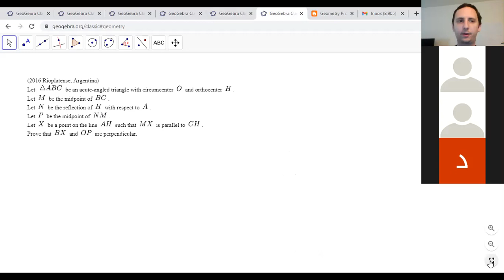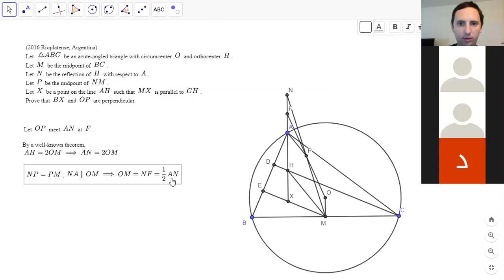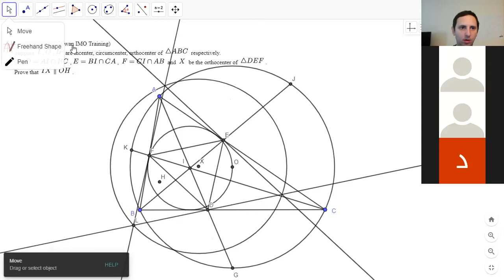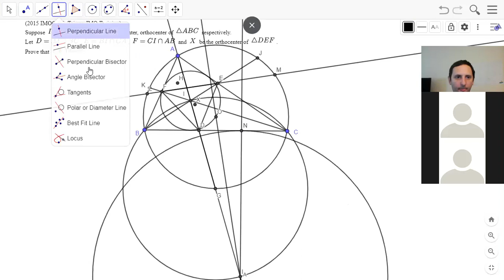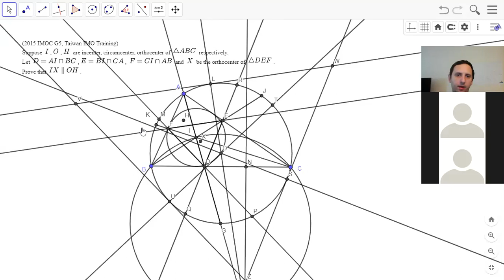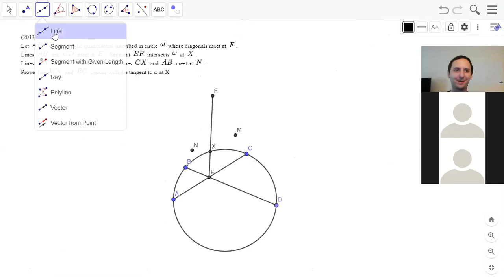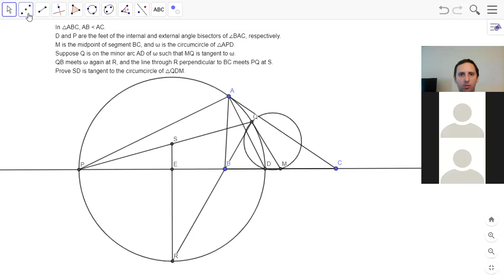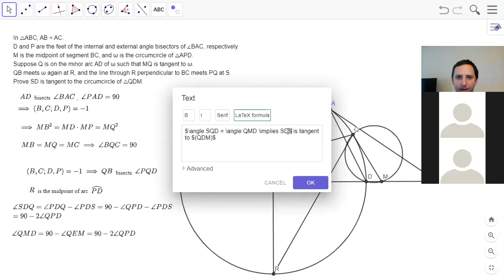LIVESTREAM GEO 34B: We Found Some More Problems, and Solved All But One!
In the second half of this session, we solved the last of the 6 problems I chose from the Rioplatenese Math Olympiad, and then I went on the internet and found some more problems from the ELMO math contest and the IMOC Taiwan training. We got through the ELMO problems quicker than I expected, but there was still one extremely tricky IMOC problem that we weren't able to solve, that we also tried in a previous session. I will keep working on it to see if I can figure it out!
The sessions are on Sundays at 10 AM US Central Time.